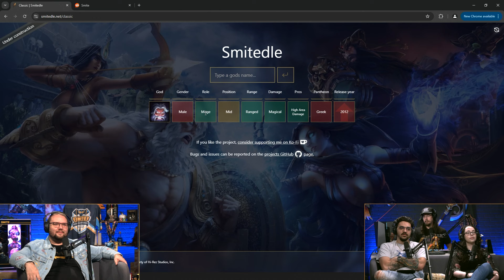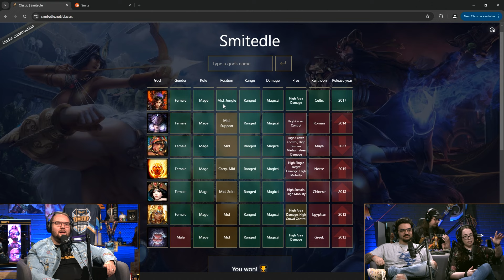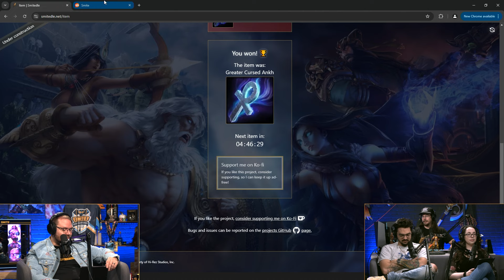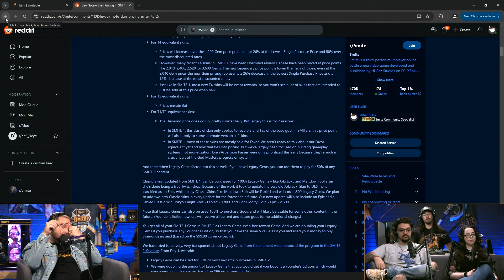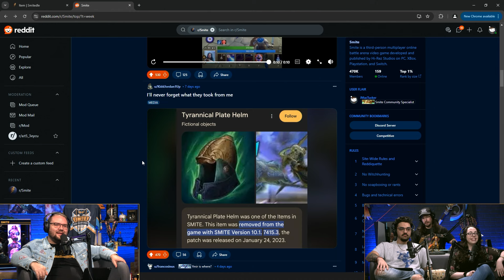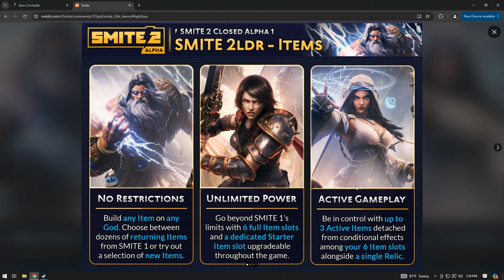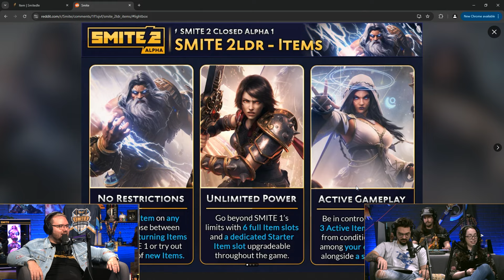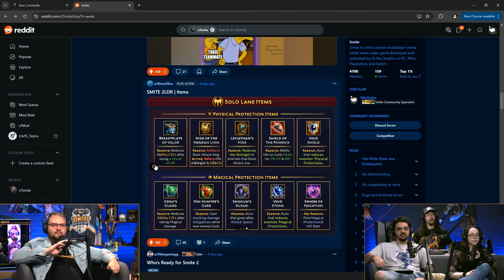THIS WEEK IN r/SMITE - August 30th (SMITE 2 EDITION)